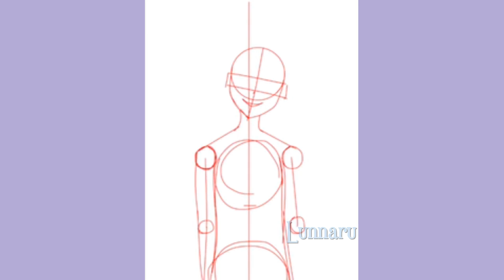Some sort of negative space | Speed-paint | IbisPaint X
!MUSIC IS NOT MINE! 911 - Ellise (Nightcore version by Shey - Kun)

Tools used: Phone, Apple pencil/pen, IbisPaint X (And screencast-o-matic for editing, adding audio etc.)

Hello, this is my sad attempt at drawing edgy stuff. ;v;

Have some waffles for reading the desc & watching!~ ^w^